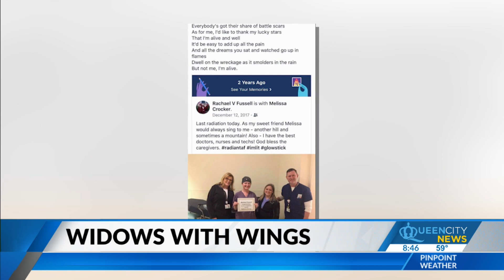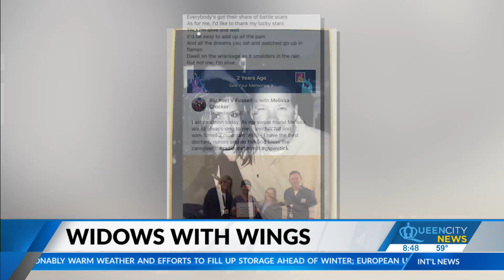Widows With Wings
Just weeks after giving birth to their second child, Briana Prestininzi learned that her husband Rob had been killed in a twin-engine plane crash in Rock Hill.